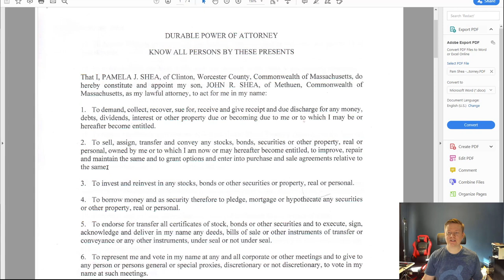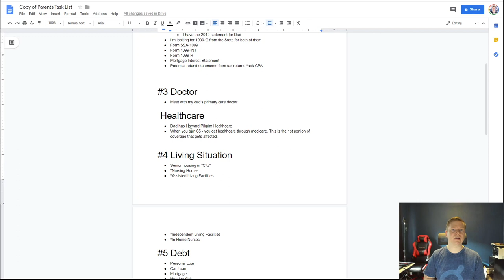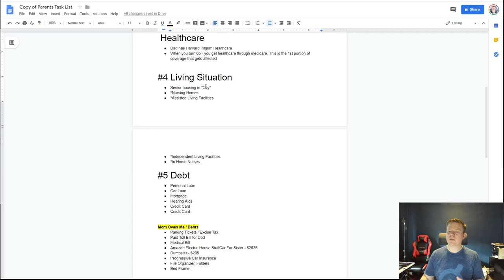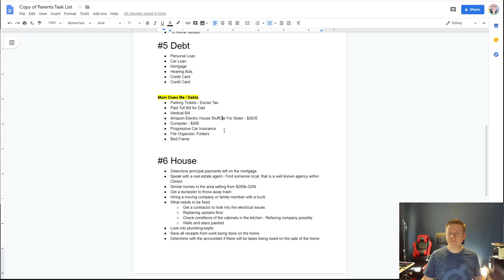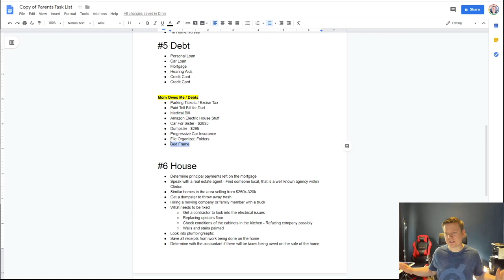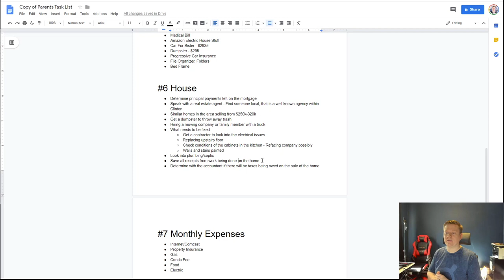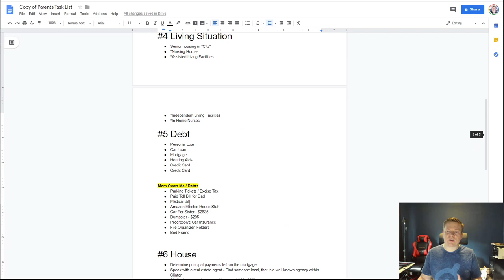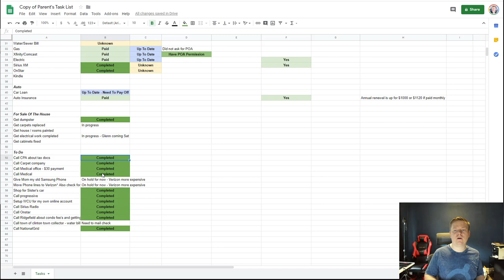Moving Your Parent's Into Assisted Living or a Nursing Home? Here Is What To Do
Is it time to move your parents into an assisted living or nursing home? I recently had to go through the process of taking over my parents finances and work on moving them into a home due to my father being diagnosed with Alzheimer's disease and dementia symptoms.

I wanted to create this video because I know for many people out there dealing with dementia related issues this can be very overwhelming. I put together a general overview list of everything I knew I needed to do and then broke everything down into small tasks.

Typically on this channel I talk about making money, earning an income online etc. and what I share in this video should help you start to think more about your own future and your parent's future as well when it comes to finances.

Personally going through this it has made me realize how important it will be to have a good amount of retirements savings for when and if I ever get into a position like my father is. None of us ever want to be in a position where our savings will go fast because of needing to go into a home as we get older.

*Please do file - make a copy inside Google drive and don't request access to the documents as I will ignore those requests.

Or

L E G A L:

Some links shared on my channel I do receive compensation for. Any earnings or income representations are aspirational statements only of your earning potential. I can make no promises that you’ll receive the same results or any results at all for that matter. Your results will depend entirely on how much action you take, your experience etc.. As always there is risk with any business. I am not a financial advisor and nothing in this video should be considered legal advice. You should do your own due diligence and research.